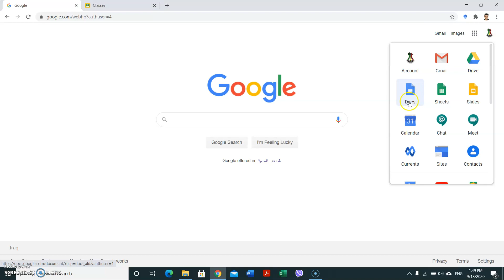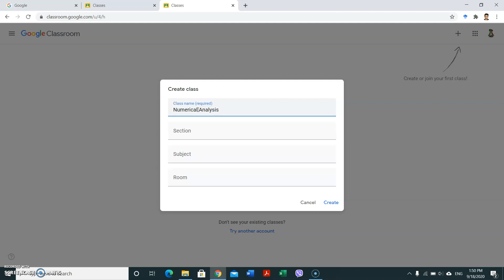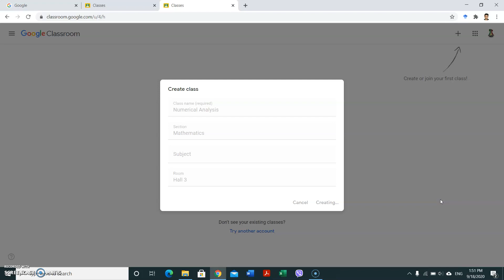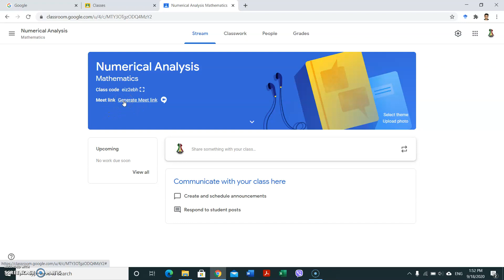فێرکاری دروستکردنی کلاس لە گۆگڵ کلاسرووم بە کوردی Google Classroom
لەم ڤیدیۆیەدا باس لە چۆنێتی دروستکردنی کلاس گۆگڵ کلاسرووم  دەکەین، ئەم ڤیدیۆیە بەشێکە لە زنجیرە ڤیدیۆیەکی فێرکاری کوردی لەسەر گۆگڵ کلاسرووم و ئەپەکانی دیکەی گۆگڵ